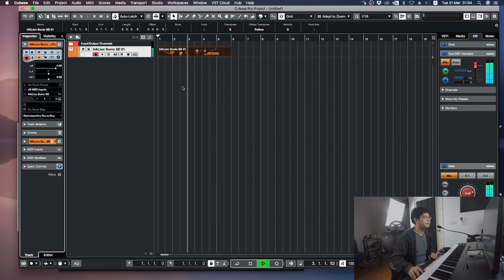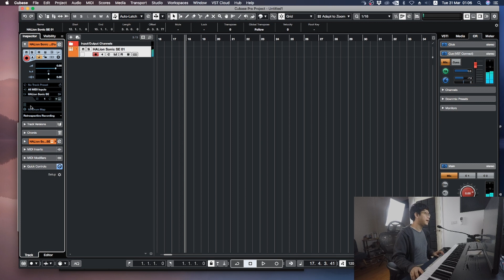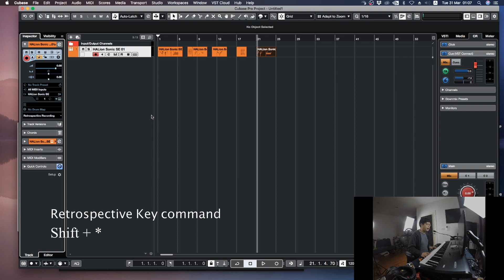Retrospective in Cubase 10.5 ช่วยคุณได้ ถ้าลืมกด Record (English subtitle)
Retrospective function is come with Cubase 10.5
Now when we have press record use can use this function

Retrospective ฟังก์ชั่นใหม่ของ Cubase 10.5 เป็นตัวช่วยอย่างดีเวลาที่เราบันทึก Midi เข้าไปแล้วลืมกด Record ซึ่งเป็นตัวช่วยที่ดี แล้วใช้งานง่ายมากๆ ลองไปรับชมกันได้เลยครับ

Subtitle credit : Sawat Boonwipas